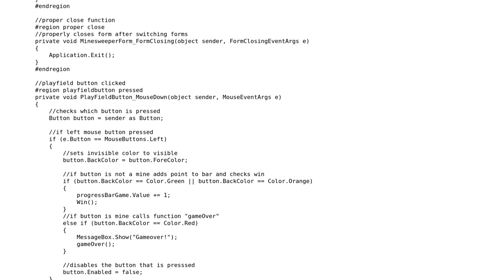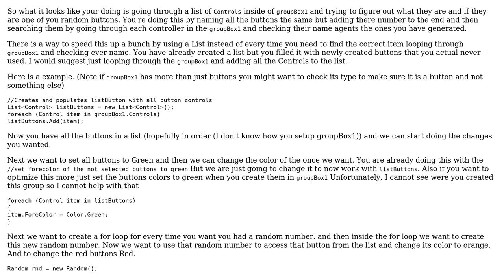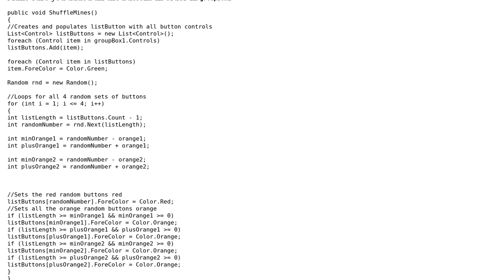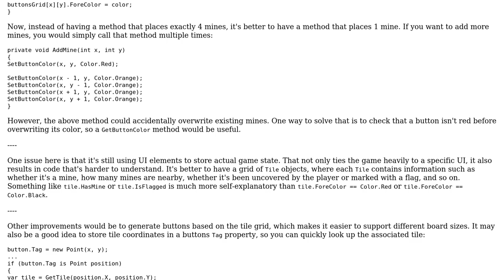Code Review: Minesweeper game using Winforms (2 Solutions!!)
Code Review: Minesweeper game using Winforms

With thanks & praise to God, and with thanks to the many people who have made this project possible! | Content (except music & images) licensed under CC BY-SA | Music | Images & others | With thanks to user Tyler Gregorcyk user Stijn Hendriks user Pieter Witvoet user 200_success and the Stack Exchange Network Trademarks are property of their respective owners. You are responsible for your own actions.